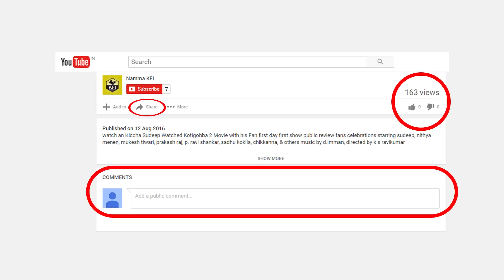Guru Jaggesh Revealed Real Character Of Shivanna At Mass Leader Audio Launch Function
jaggesh son guru jaggesh revealed real character of shivanna at mass leader audio launch function video.